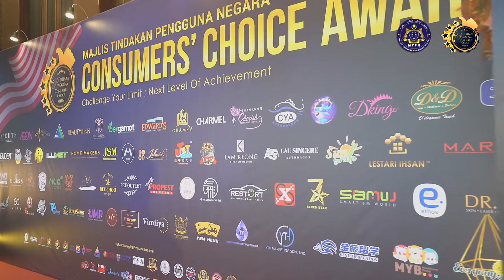𝐕𝐄𝐋𝐕𝐄𝐓 𝐒𝐇𝐄𝐄𝐍 𝐂𝐀𝐑 𝐂𝐎𝐀𝐓𝐈𝐍𝐆 𝐂𝐎𝐌𝐏𝐀𝐍𝐘 (𝐕𝐒 𝐀𝐔𝐓𝐎 𝐃𝐄𝐓𝐀𝐈𝐋𝐈𝐍𝐆)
Good evening, I'm the founder of Velvet Sheen Car Coating Company, Dr Philip. It is my honor to be here today and I’m grateful to be one of the recipients for this award – The Consumer Choice Award.
We always believe that the best service, makes a customer, not a sale, that’s why we strive to be the not just the best, but to be a legendary in our industry.  We begin with the end in mind by providing a best quality service to help our customers achieve what they need, instead of just being an ordinary car detailing business.
Our customer can truly rely on us, and we will be there for them in any circumstances just to make sure they have a pleasure detailing journey and enjoy every moment on their ride. This is how we do it.
Here I would like to thank to my VS Family team members, without you all, we would not get till here. Thank you all for willing to give all in taking care each of every one of our customers.
I would like to thank to our customers as well, thank you for willing to trust us, support us and have faith on us to handle every car of yours. Without you, we will not make it till here.
This Award marked our new achievement, which motivate us to do better, to be more service and result oriented.
Once again, thank you, my mentors, MTPN and Thank you YB!
Together, let’s enjoy the wonderful moments tonight!  Thank you everyone.